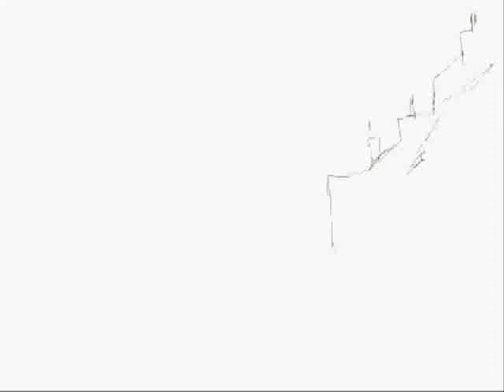Cafe - Oil in Artweaver (Speed painting)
An oil painting of a cafe done in Artweaver, used pencil for sketching outlines